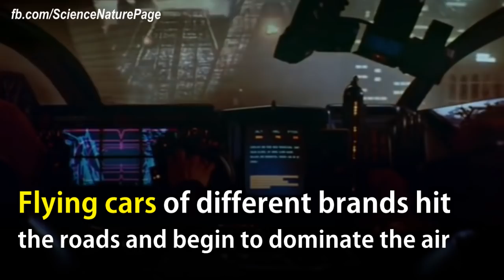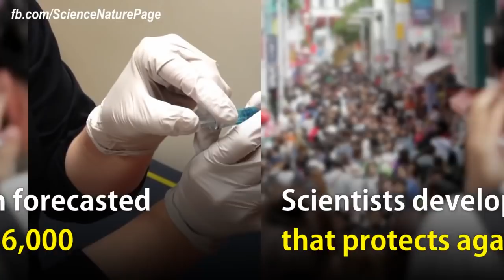The World in 2030